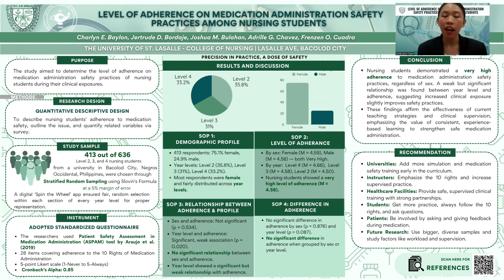USLS CON 5TH Student Research Colloquium Poster Entry #10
Nursing Research Poster Presentation Title: LEVEL OF ADHERENCE ON MEDICATION ADMINISTRATION
SAFETY PRACTICES AMONG NURSING STUDENTS

Authors:
BAYLON, CHARLYN DAWN E.
BORDAJE, JERTRUDE SUMMER D.
BULAHAN, JOSHUA GABRIEL M.
CHAVEZ, ADRILLE JOY G.
CUADRA, FRENZEN LEAN O.

Adviser: Sheilla Trajera, RN, MN, LPT, PhD.
Rica D. Flores, RN, PhD.